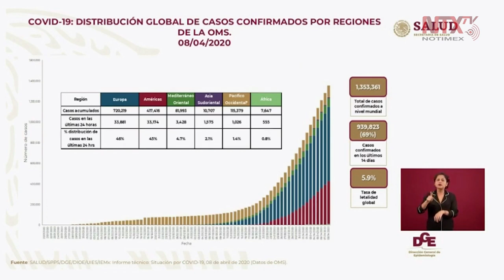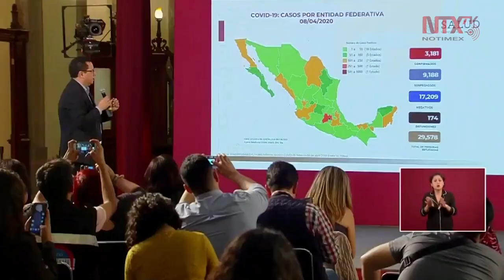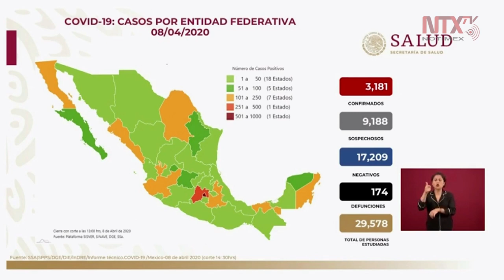Reporta SSA 3 mil 181 casos positivos de COVID-19 en México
José Luis Alomía, Director General de Epidemiología, informó que en el panorama internacional, considerando los últimos 14 días se ha visto que la cantidad de casos activos de infectados ha disminuido, manteniendo un 69%.